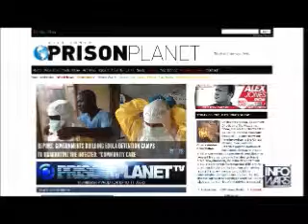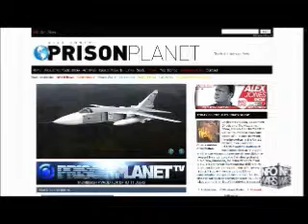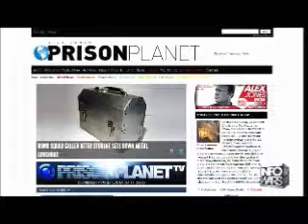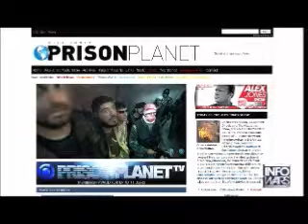The Alex Jones show Wednesday September 24th 2014 part 10 of 13 edited flagged by YouTube scumbags